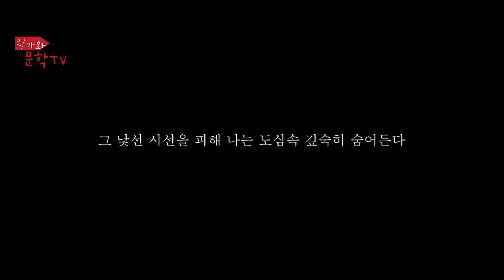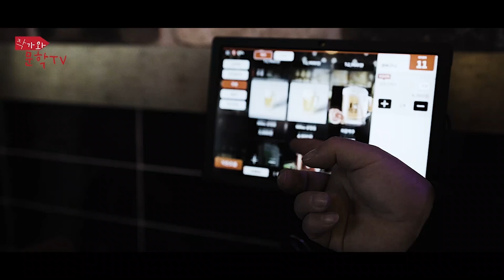[SEQUENCE MOVIE] 나는 지금 1'C로 향한다#충남 보령 핫한 술집